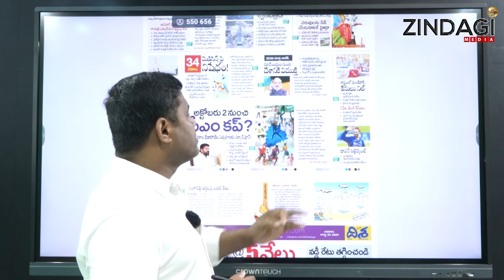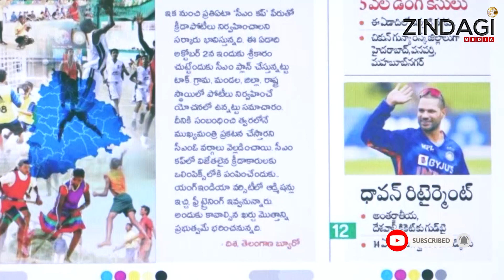రాష్ట్ర క్రీడాకారులకు సీఎం రేవంత్ శుభవార్త || CM Revanth Reddy About CM Cup Games || Zindagi Media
Watch   CM Revanth Reddy About CM Cup Games By Zindagi Media